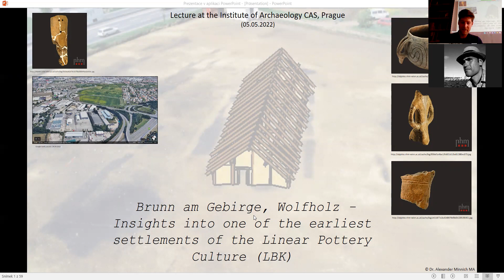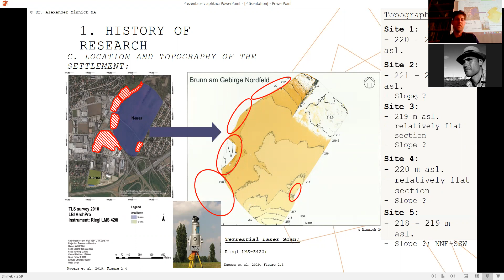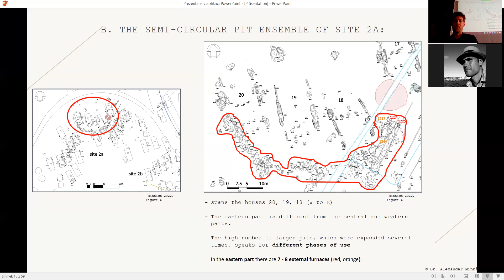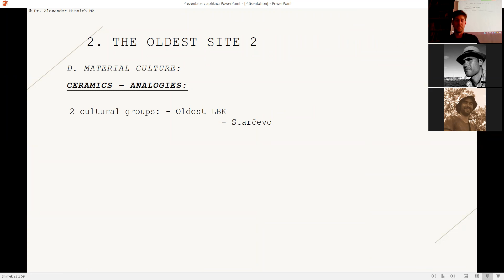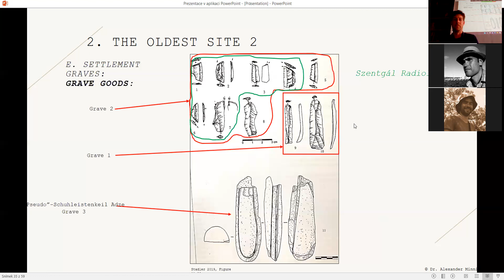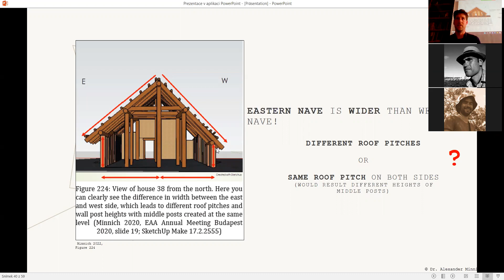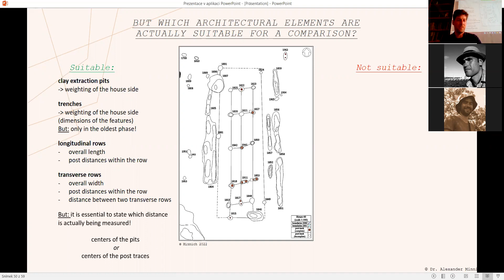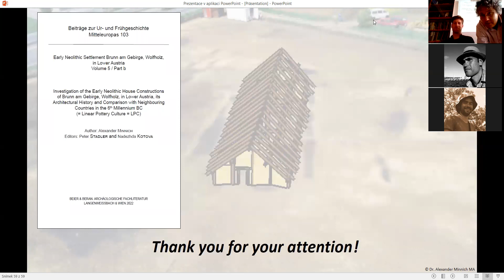Přednáška | Alexander Minnich: Brunn am Gebirge, Wolfholz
Brunn am Gebirge, Wolfholz: Insights into one of the earliest settlements
of the Linear Pottery Culture (LBK).
Alexander Minnich
(Naturhistorisches Museum Wien; Institut für Urgeschichte und Historische Archäologie University of Wien)